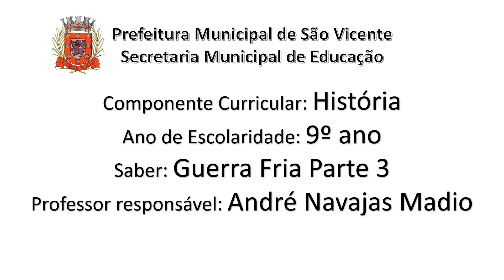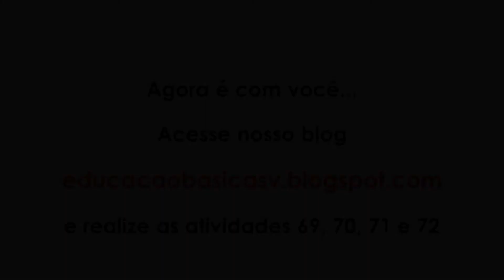9° ano - História - Videoaula 14 - Guerra Fria Parte 3